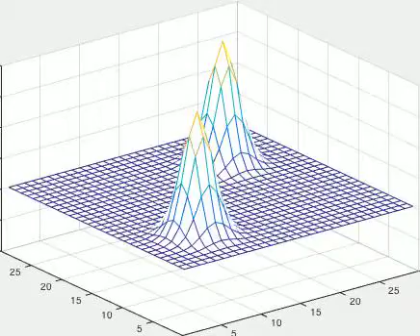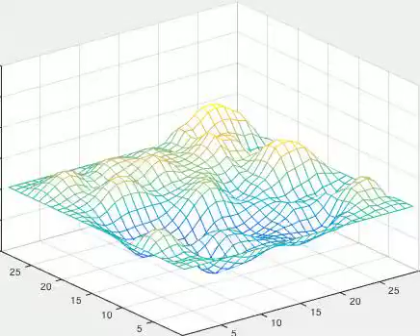two peaks travel through two different mediums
using matlab we created a code that can place two peaks of waves and have them fluidly run through two different mediums that make for a different pattern and flow than one medium